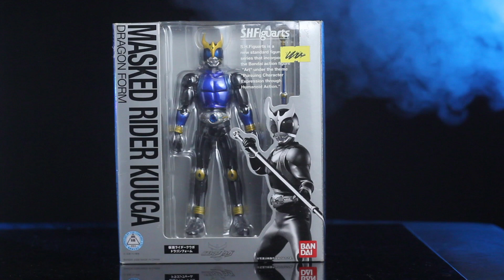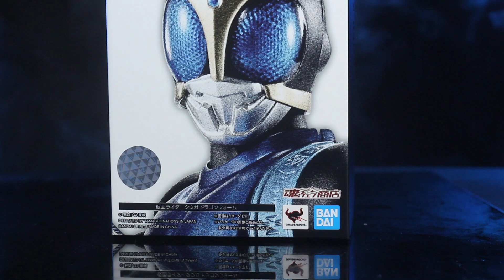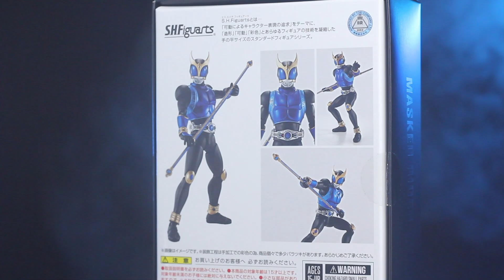KENA APES - REVIEW SHF KAMEN RIDER KUUGA DRAGON SHINKOCCHOU SEIHOU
akhir nya bisa kesampaian juga buat ngereview kamen rider kuuga dragon
walaupun bisa kena apes - review shf kamen rider kuuga dragon shinkocchou seihou
tapi ini cukup menyebalkan
salah satu review shf kamen rider kuuga dragon shinkocchou seihou yang di tunggu tapi
shf kamen rider kuuga dragon shinkocchou seihou kali ini kena apes , karena banyak yang cacat , kamen rider kuuga dragon shinkocchou seihou adalah shf yang sangat di tunggu ,
kamen rider kuuga dragon dan juga kamen rider pegasus akhir nya bisa berkesempatan mendapatkan kuuga dragon shinkocchou seihou
tapi tak apalah akhir nya bisa review shfiguarts kamen rider kuuga dragon shinkocchou seihou keluaran dari
shfiguarts kamen rider kuuga dragon shinkocchou seihou
seteah revie shfiguarts kamen rider kuuga dragon kita akan review form dari
shfiguarts kamen rider kuuga lain nya , inti nya yah begitu lah